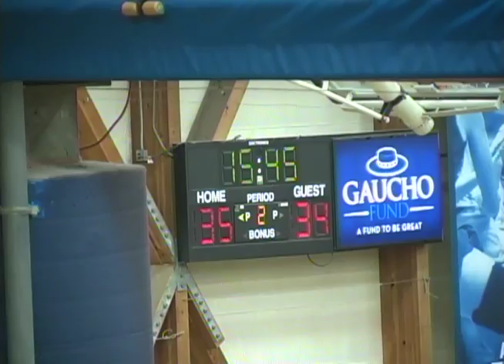Cal @ UCSB - 12/6/2013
Full game video UC Berkeley vs. UCSB.  December 6, 2013